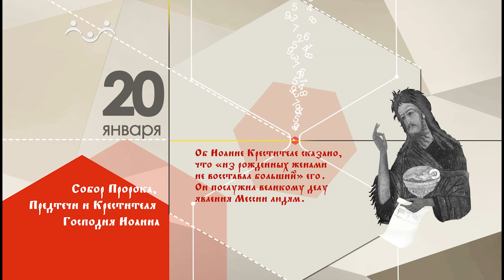20 января календарь